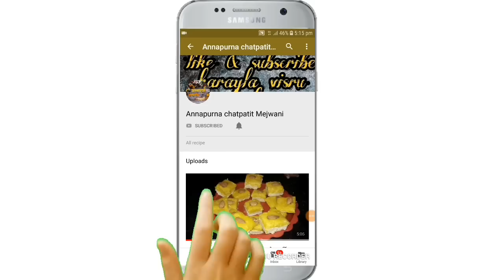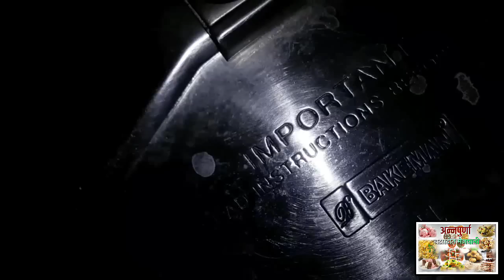annda biryani|हाॅटेल स्टाईल आंडा बिर्याणी|how to make biryani|marathi biryani recipe|aanda pulav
सगळे राईस च्या रेसिपी खाली दिलेली आहेत तर सर्व रेसिपी नक्की पाहा आणी रेसिपी पुर्ण पाहा...👇👇👇👇

☝️☝️☝️व्हिडिओ पुर्ण बघा.

☝️☝️☝️व्हिडिओ पुर्ण बघा.

☝️☝️☝️व्हिडिओ पुर्ण बघा...

☝️☝️☝️☝️व्हिडिओ पुर्ण बघा...

☝️☝️☝️☝️व्हिडिओ पुर्ण बघा...

☝️☝️☝️व्हिडिओ पुर्ण बघा...

आणि चॅनल नक्की सब्सस्क्राईब करायला विसरू नका आणि पुढिल व्हिडिओ नक्की पाहा.